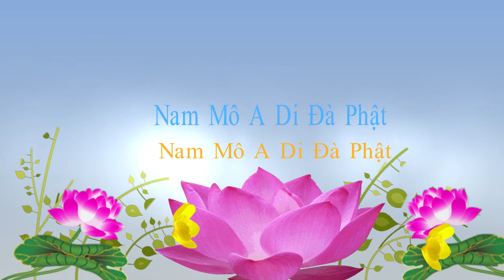TĐ:1992- Phật Thích-ca-mưu-ni là “người” , không phải “thần”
Bài giảng:
Sau khi đọc xong mới biết, Đức Phật Thích Ca Mâu Ni là con người, ngài không phải thần. Nói thật, ngài không có chút liên quan nào đến Tôn giáo, mà còn là một người có lòng thương yêu, có tâm từ bi, một thanh niên có trí tuệ. 19 tuổi ngài lìa xa gia đình đi cầu học, các bậc đại đức trong Tôn giáo Ấn độ đương thời, cao nhân của giới học thuật, ngài đều đến thân cận, học tập theo họ. Học suốt 12 năm, 30 tuổi, ngài buông bỏ tất cả những gì học được, nhập định dưới cội bồ đề, ngài đã khai ngộ như thế. Sau khi khai ngộ là bắt đầu dạy học, cho đến lúc nhập diệt, 79 tuổi. Thể hiện trong suốt cuộc đời của ngài, bây giờ chúng ta học bộ kinh này mới hiểu, chính là hình ảnh thu nhỏ của thế giới Cực Lạc. Ngài thể hiện cho chúng ta thấy, ngài sống cuộc sống đơn giản nhất.
Thời đại ngài xuất hiện, lưu vực sông Hằng Ấn độ là vùng nhiệt đới, cho nên cuộc sống rất dễ dàng. Ba y một bát là đủ, sống đời du mục, đêm ngủ dưới gốc cây, ngày ăn một bữa. Ngày ngày dạy học, không có sách, dạy suốt 49 năm. Hàng đệ tử tại gia và xuất gia hợp lại, tính một cách khái quát, chắc không dưới 3000 người. Đây là bậc đại thánh hiền. Xưng hô như người thời nay, ngài là một nhà giáo dục, nhà giáo dục văn hóa xã hội đa nguyên, đây là thân phận của ngài. Hành nghi một đời của ngài, là người làm công tác thiện nguyện về việc giáo dục văn hóa xã hội đa nguyên. Ngài dạy học không thu học phí, dạy cho bất kỳ người nào, không phân quốc tịch, không phân chủng tộc, không phân Tôn giáo tín ngưỡng. Chỉ cần muốn học là ngài dạy, không cự tuyệt người đến, không lưu giữ người đi, suốt đời như vậy. Chúng ta nhìn thấy là hoan hỷ.